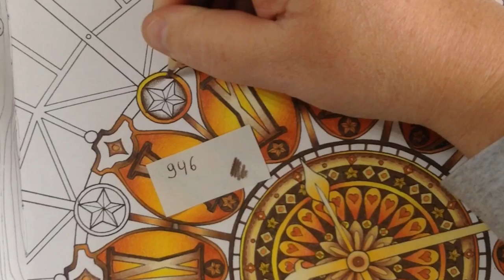THE TIME CHAMBER Daria Song - color tutorial part 3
Book: the time chamber by Daria Song

Pencils: prismacolor premier (150)

Juliebouve.wordpress.com